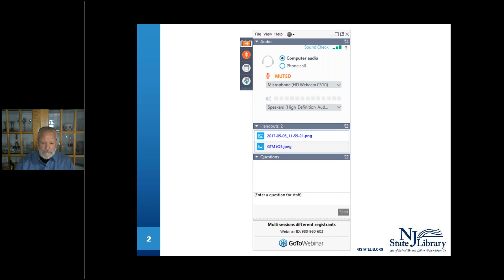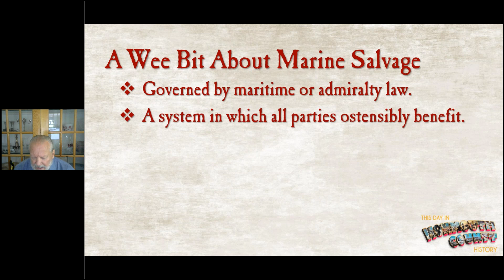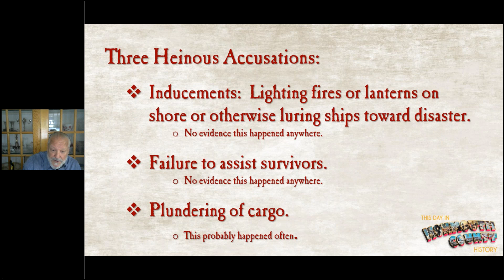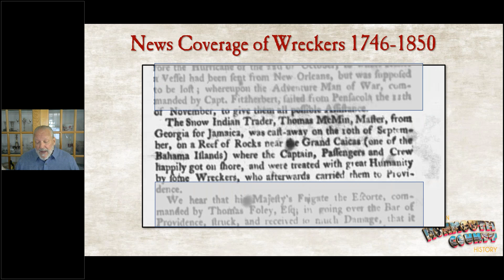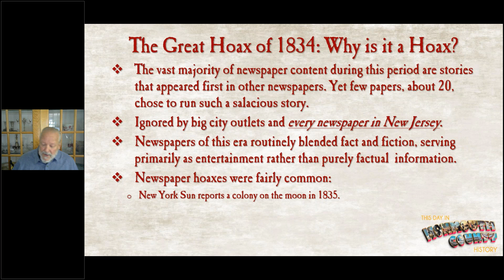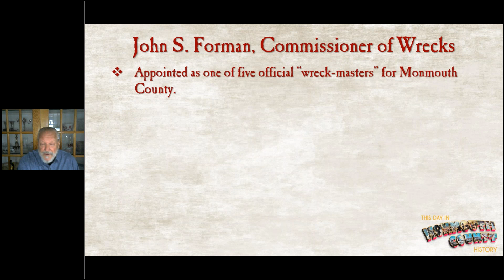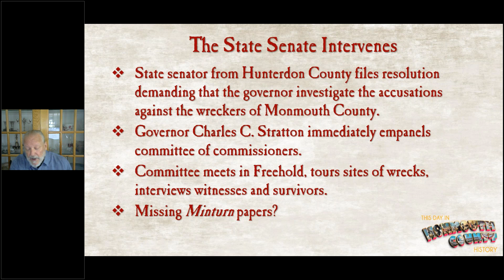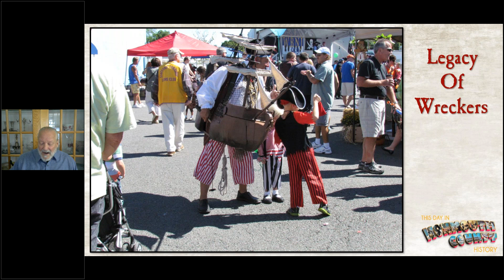Wreckers! Land Pirates of Monmouth County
In this presentation, John Barrows, editor of MonmouthTimeline.org, using proprietary research findings examines the questions of who - were the wreckers of Monmouth County; how did they compare with the people of similar shipwreck-prone areas of the world, were they guilty of the heinous crime accusations they received, and how did they influence the formation of the U.S. Coast Guard?